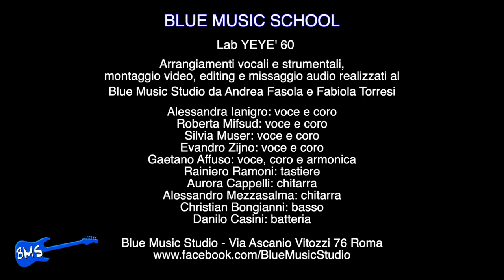YEYE' 60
BLUE MUSIC SCHOOL presenta: YEYE' 60

Chi segue il nostro canale YouTube sa che la Blue Music School ogni anno organizza più laboratori con lo scopo di affrontare un percorso didattico sullo stile, la cultura e l’espressione musicale di un determinato periodo storico musicale.
Gli anni 60 italiani rappresentano il periodo del boom economico nella nostra penisola. La musica ha sempre sottolineato e caratterizzato gli andamenti sociali, difatti il genere predominante di questo decennio è ludico, da ballo, festoso e divertente.

I ragazzi del laboratorio YEYE’ hanno potuto presentare il frutto del loro percorso in una serata all’insegna della musica, della cultura e della gioia propria dello stile da loro interpretato nel concerto.

Ecco un estratto del live, un medley composto dai seguenti brani:

- Sono tremendo (Rocky Roberts)
- La pelle nera (Nino Ferrer)
- Con te sulla spiaggia (Nino Fidenco)
- Datemi un martello (remake di “If I Had a Hammer” di Pete Seeger, interpretata in       Italia da Rita Pavone)
- Andavo a 100 all’ora (Gianni Morandi)

Ringraziamo Maria Riccardi per la partecipazione in veste di presentatrice del concerto.

Ed ecco i musicisti:

Roberta Mifsud, voce e cori
Silvia Muser, voce e cori
Alessandra Ianigro, voce e cori
Evandro Zijno, voce e cori
Gaetano Affuso, voce, cori ed armonica
Alessandro Mezzasalma, chitarra
Aurora Cappelli, chitarra
Rainiero Ramoni, tastiera
Christian Bongianni, basso
Danilo Casini, batteria

Arrangiamenti vocali e strumentali, riprese video, montaggio video, registrazione, editing e missaggio audio realizzato al Blue Music Studio da Andrea Fasola e Fabiola Torresi.

Il concerto “YEYE’ 60” è stato realizzato e registrato prima della pandemia da Covid 19.

BLUE MUSIC SCHOOL è in Via Ascanio Vitozzi 76 - Roma